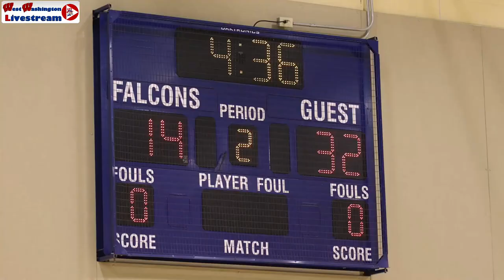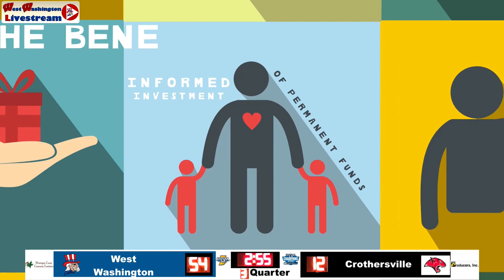23 24 Girls Basketball Crothersville vs West Washington 14 December 2023 05 36 06 PM